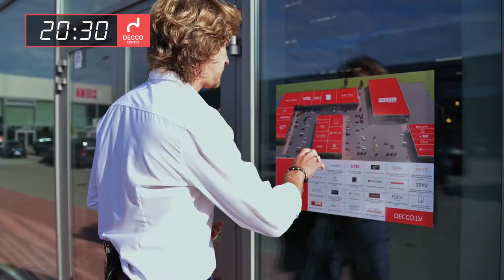Dizaine Medības nr.2 - Aleksandrs Samoilovs izvēlas virtuves iekārtojumu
DECCO CENTRS kvartāla Dizaina Medībās nr.2 Latvijas pludmales volejbola spēlētājs Aleksandrs Samoilovs sacentās ar mākslinieci un interjera dizaineri Kristianu Kazarjanu.

Skaties, kādu virtuves iekārtojumu no plašā kvartāla salonveikalu sortimenta būs izvēlējies Aleksandrs. Balso par savu favorītu - dodies uz DECCO CENTRS Facebook un piedalies konkursā.